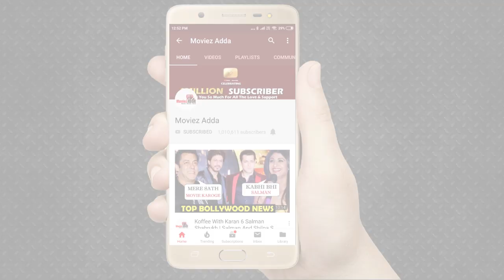TANHAJI The Unsung Warrior | Real Story of Tanhaji Malusare's Battle of Sinhagad | Interesting Facts